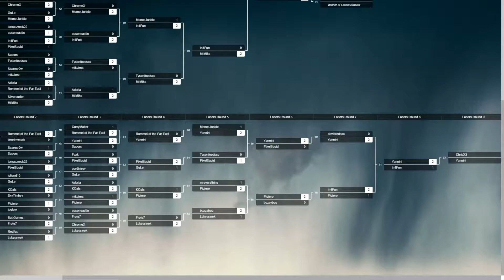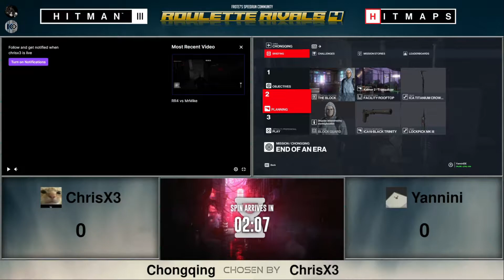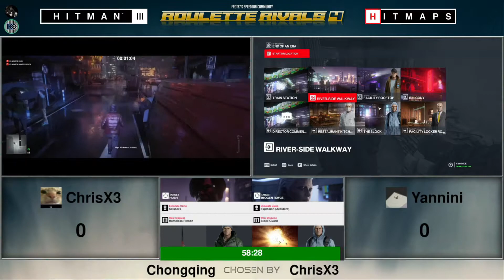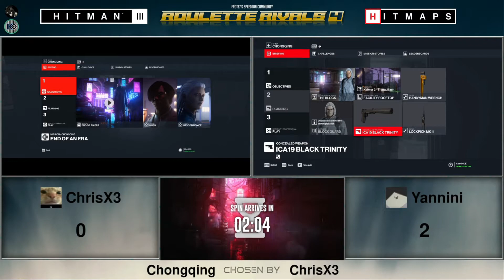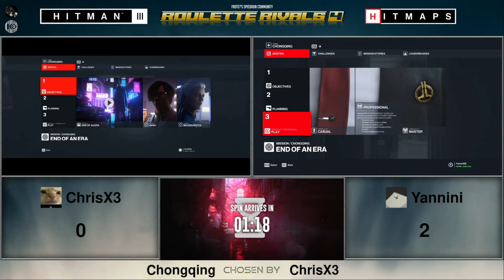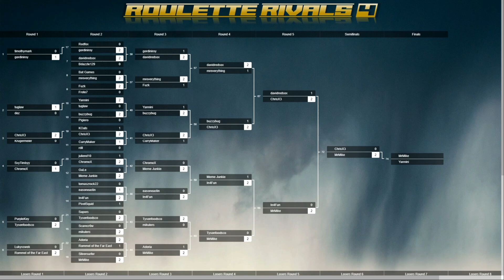Roulette Rivals 4 - ChrisX3 vs Yannini - Casted w/CurryMaker